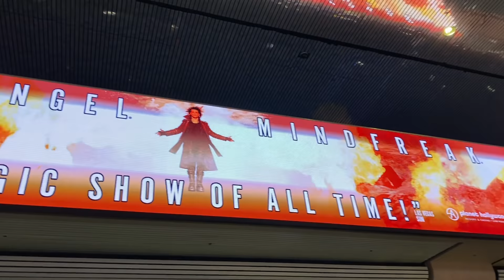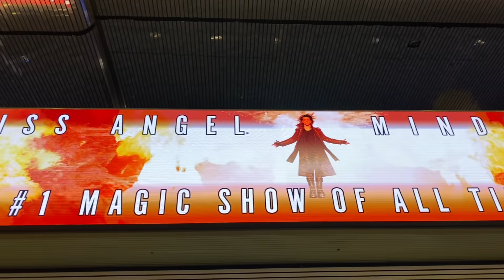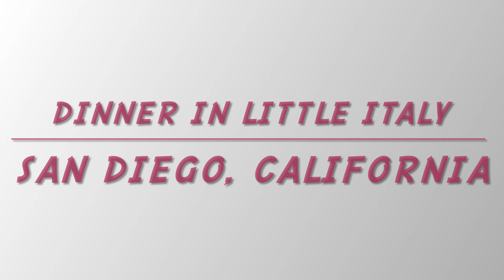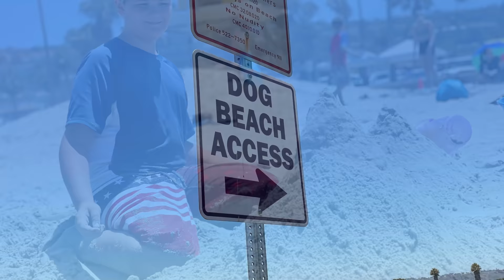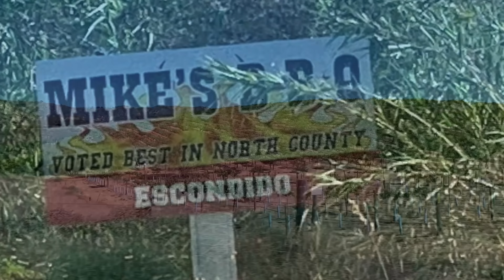My Trip... Las Vegas, San Diego, Coronado California! Sun, Sand, Beach, Airports, & Home Sweet Home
Welcome to America's MOTL Life (Morgans Off The Leash) Life

You are my sub-family.
I appreciate you!
There is always time for a countryside trail walk with the
Golden Retrievers, Ru 8, Piper 6 and Archie 1.
and Grandson Ty checking out Paps tractor.
This Video I take a trip, 1st stop Las Vegas NV, and stay with my Brother Lee, sister in law Sheree, their kids, William, Millie, and Nora ( I call her Jojo).
This is their YouTube Channel, go check out their videos.
We drive to San Diego California, and visit The Church Of Jesus Christ of Latter-day Saints San Diego Temple with Daughter Hannah and Son in Law Tyler.
We then visit the BEACH.
San Diego did NOT disappoint.
WE visit La Jolla beach and then Coronado Beach.  We enjoyed the sand, sun, and as the fog lifted we say ships, and planes all day.  There is a naval base near, and was so cool.
My 1st flight home was cancelled and so I did my best to enjoy the additional days in California. Back to the beach. (the 1st attempt to fly home, as I was at the airport, my brothers family went to the zoo, and Lee came to get me, but I missed the zoo... SO I will add it to my list of things to do for my next trip to California.
I really did Like San Diego and Coronado was a beautiful town and beach.
The sunsets were amazing.
Vacationing with my brother Lee, Sheree, William, Millie and Nora was fun, and memorable... Thank you!